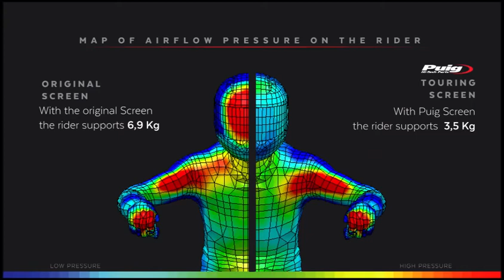Ref. 3818 | Puig Touring Screen for Honda CRF1100L Africa Twin 20’-